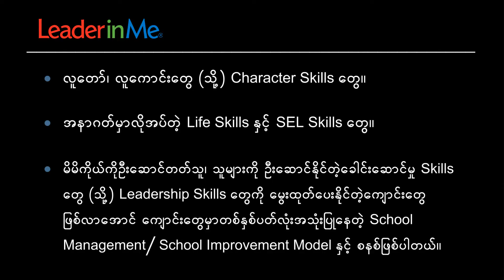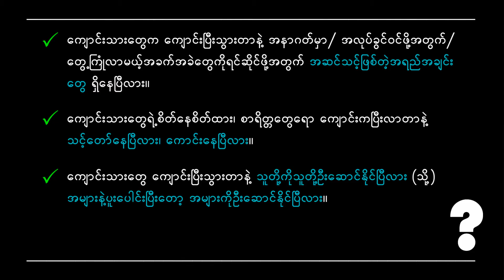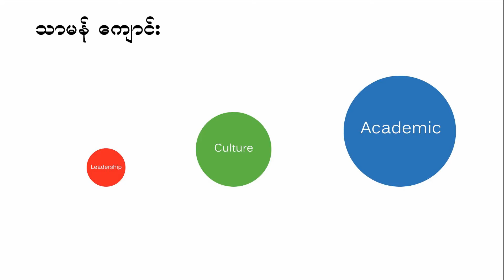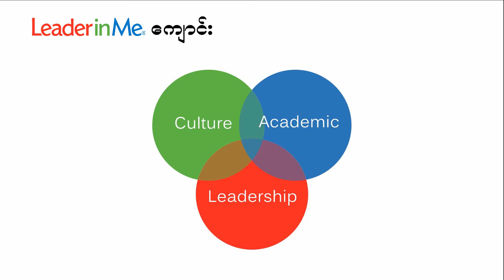How to develop Social Emotion Skills? Leader In Me?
"Leader In Me" Process is considered to be the most complete SEL process in the world by CASEL (Collaborative for Academic, Social and Emotional Learning).

Leader in Me helps schools create well-rounded learners by developing the whole-person and preparing students to become life-ready leaders.

If you children are not attending Leader In Me school, they are missing out a lot.

Leader in Me Myanmar
လူကောင်းလူတော်နှင့် ခေါင်းဆောင်ကောင်းများမွေးထုတ်ရာ နေရာ။